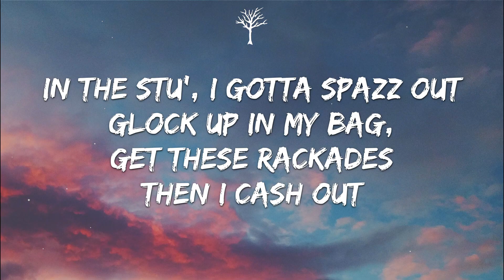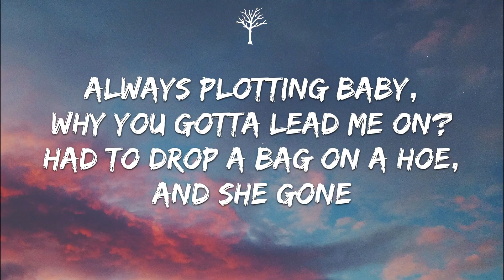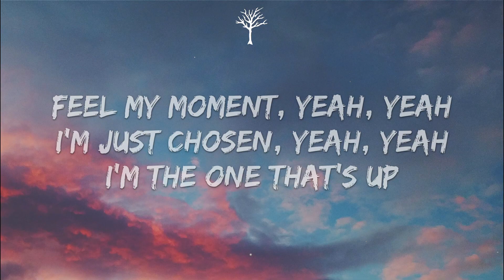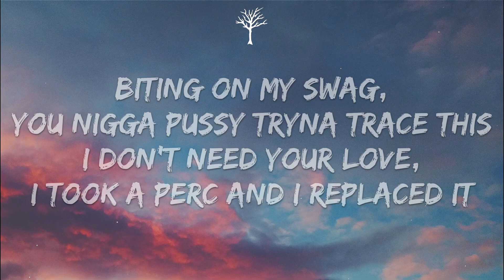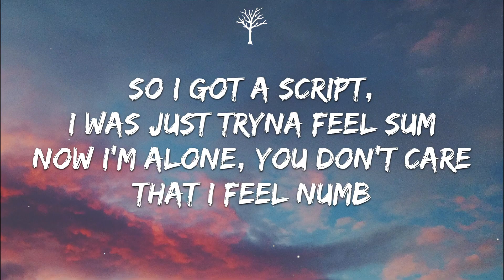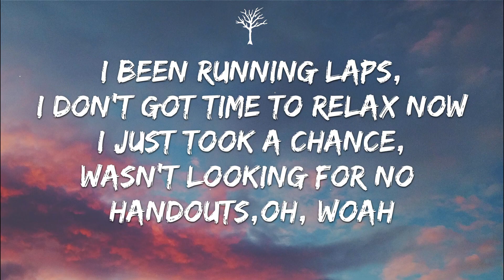Kam Prada - Hills (Lyrics) Ft. Rarin & Tommy Ice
🎤Lyrics:

[Intro]
Dojo, not again

[Pre-Chorus: Kam Prada]
I'm tryna make my Mama proud, yeah that's fo' sho'
Landed in the city but my heart is on the coast
I don't wanna look back what my life was like before
I just took a red-eye, penthouse, top floor

[Chorus: Kam Prada]
In the stu', I gotta spazz out
Glock up in my bag, get these rackades then I cash out
I been running laps, I don't got time to relax now
I just took a chance, wasn't looking for no handouts, oh, woah
They like "Prada, how he do this"?
I've been with my bruddas in the hills we goin' stupid
I, can't, stop, I been different always knew this
Tryna turn them bordens into Benjy's need 'em blue strips
Oh, woah

[Verse 1: Rarin]
Walking on the floor of this earth no one protects mе
When I show a shawty my heart, she wanna tеxt me
All this love I felt was a curse I want an xd
Going crazy all in my nerves, what does a check mean?
Always plotting baby, why you gotta lead me on?
Had to drop a bag on a hoe, and she gone
But I'm running with my click, yeah they got me 'till I fall
Contemplating if a bag's worth more than your love, yeah, yeah
Feel my moment, yeah, yeah
I'm just chosen, yeah, yeah
I'm the one that's up

[Chorus: Kam Prada]
I just took a chance, wasn't looking for no handouts, woah
Oh, woah

[Verse 2: Tommy Ice]
Henny got me wasted
You done cut the yola, I could taste it
Biting on my swag, you nigga pussy tryna trace this
I don't need your love, I took a perc and I replaced it
I'ma keep on going till my momma said I made it
Black and yellow, white, I got thotties, different races, yeah
Did my dirt I had a mask on moving faceless (Faceless)
I got 12 plotting on me but no cases
Runnin' from my demons lacing up my asics
Ah, I don't do that fake shit, nah
The way they treat me, they act like I don't feel nun
So I got a script, I was just tryna feel sum
Now I'm alone, you don't care that I feel numb

[Chorus: Kam Prada]
Oh, woah